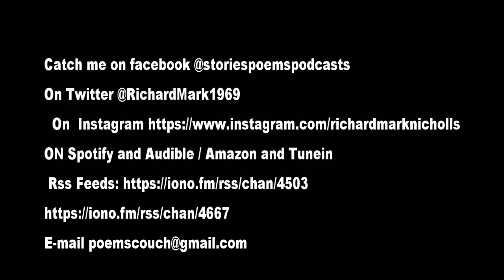Pietermaritzburg The City An African Story Season 1 Episode 3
Written For community Radio. Come and enjoy your good friend Crazymeer and spot on another fun filled day in the life of a Meerkat and Hyena. Linda without her loving man Bob,  stuck in the hotel, no transport home. Dean a wanted man no money living in his car.